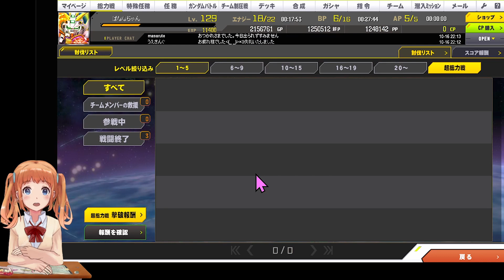#228【 SDガンダムオペレーションズ！ばななちゃん 】★5-8 バンシィ【中】１３枚め！ユニットパーツ貯蓄はじめました👛